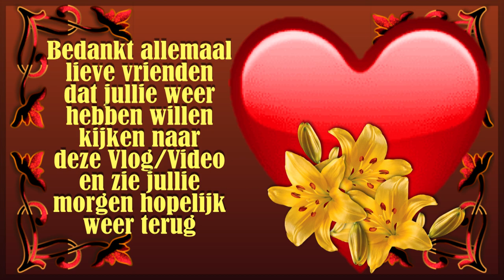zo 19 fe Samen met de dames naar de dijk en een grote blok om #1735